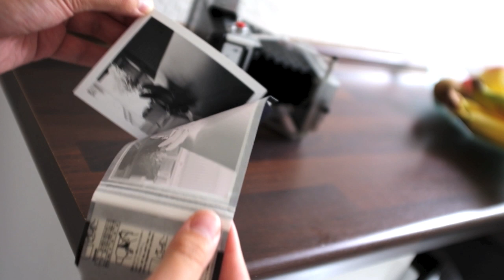Polaroid LandCamera 350